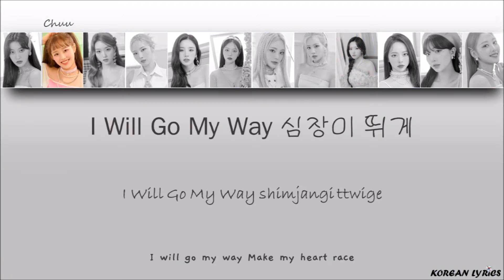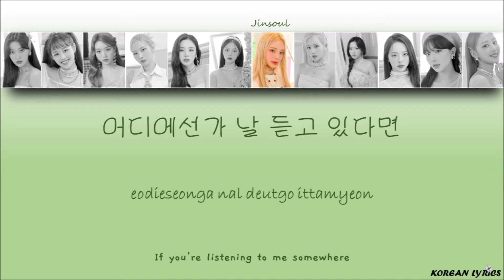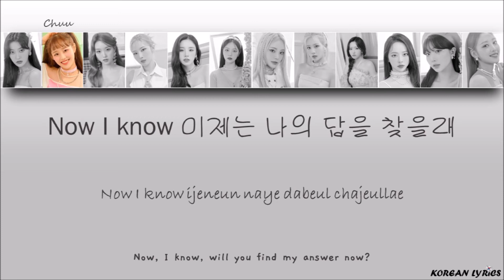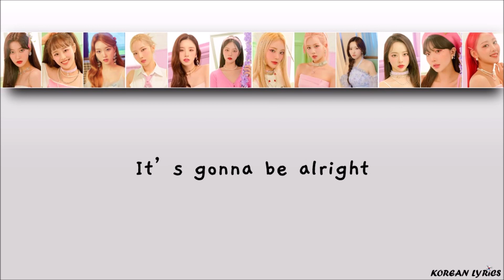LOONA - Pale Blue Dot (Han/Rom/Eng) Lyrics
Color Code :
Vivi : Brown
Yves : Yellow
Jinsoul : Green
Haseul : Pink (Dark)
Kim Lip : Purple
Chuu : Grey
Heejin : Pink
Hyunjin : Green (Dark)
Go Won : Red ( Light)
Choerry : Red
Olivia Hye : Blue
Yeojin : Orange
Korean Lyrics ;)